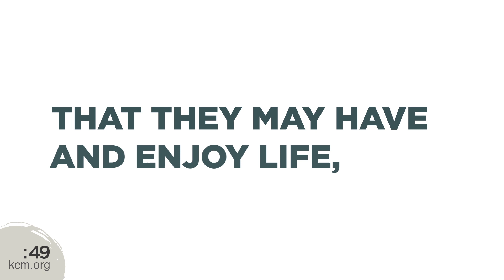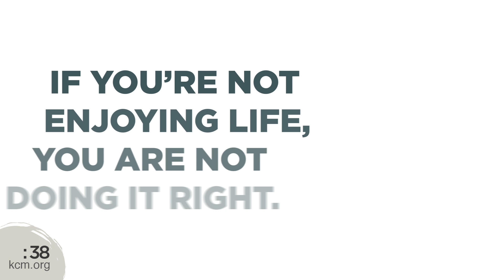Ministry Minute: The Simple Message of the Bible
In this Ministry Minute, Gloria Copeland explains how God wants you to enjoy this life…it really is that simple. Don’t miss quick, helpful video teachings like this from Kenneth Copeland Ministries!

Add Some Faith to Your Social Newsfeeds!